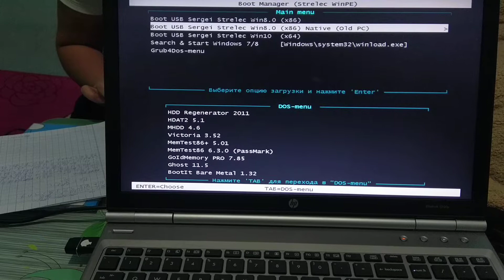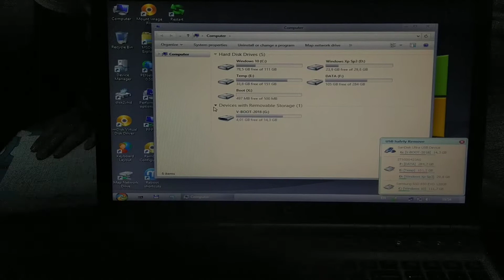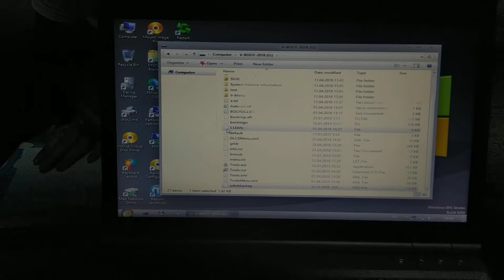VBoot 1.0 - Thử nghiệm trên máy thật